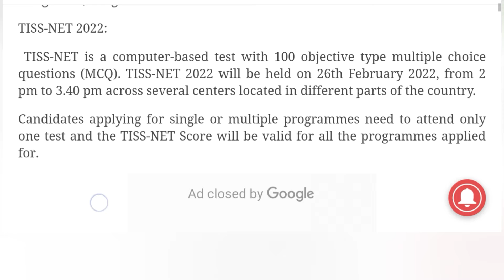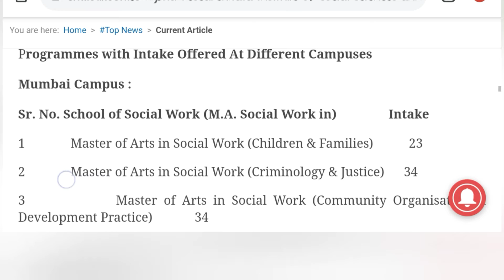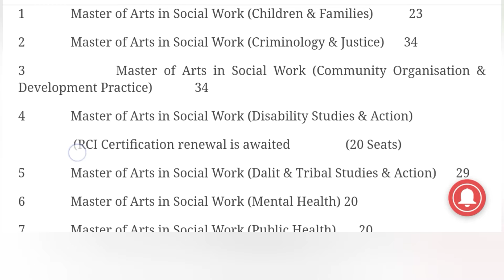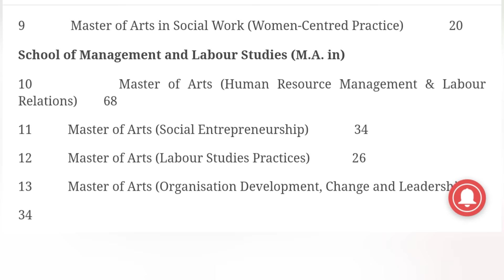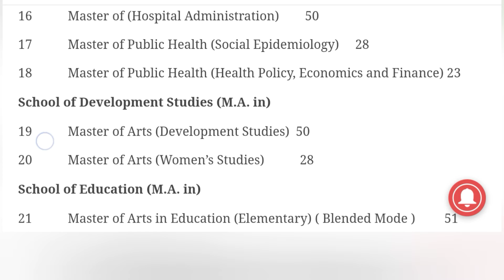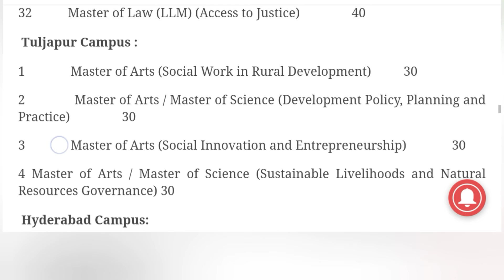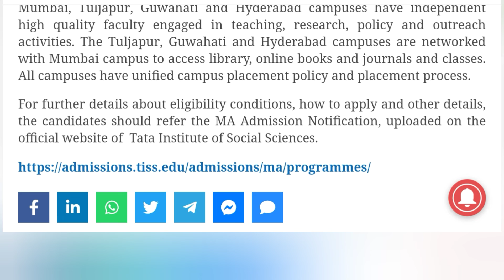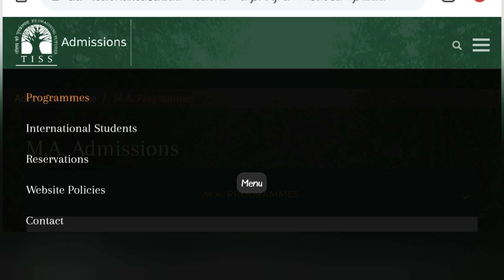TISS Announces Admission for 50 MA Programmes 2022 ! Test on 26 Feb 2022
Tata Institute of Social Sciences TISS Asia’s oldest institute for professional social work education, announces Admission to the 2022-24 batch for it’s Full-Time (Regular) Post-Graduate Degree Programmes (master MA, M Sc, MHA, MPH, LAW) offered from Mumbai, Tuljapur, Guwahati, and Hyderabad campuses.

TISS offers 50 Master’s Degree programmes in 19 Schools for its Mumbai, Tuljapur, Guwahati and Hyderabad campuses for the 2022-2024 batch.